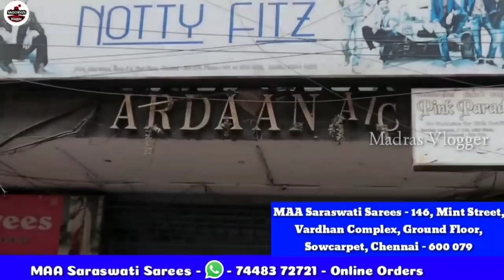Branded Sarees Heavy Stock Clearance Discount Offer Sale👌👌Rs.250முதல் 1pcs Courier Online Delivery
Hi Friends in this video exploring the Branded Sarees Heavy Stock Clearance Discount Offer Sale👌👌Rs.250முதல் 1pcs Courier Online Delivery

Shop Contact Detials
Maa Saraswati Sarees
146, Mint Street, Vardhan Complex, Sowcarpet, Chennai - 600 079